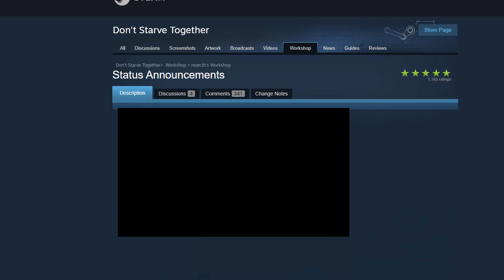Wigfrid.exe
Theme of the Hard-Boiled Heavies (Hi Spec Robo Go! ) - Sonic Mania OST